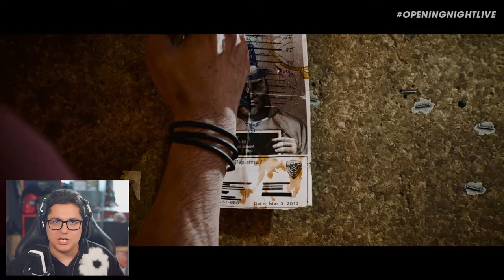Gotham Knights - VILLAINS TRAILER REACTION!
Gotham Knights - VILLAINS TRAILER REACTION! We got a brand new trailer for Gotham Knights revealed during Gamescom Opening Night Live and it gave us a NEW look at some villains that are going to be in the game!

ABOUT GOTHAM KNIGHTS:
Batman, Jim Gordon - they thought they had a handle on Gotham City, but there are hidden forces at play that no one talks about. It is up to the Gotham Knights - Batgirl, Nightwing, Red Hood, and Robin - to uncover the secrets of this city’s past before it’s too late. But beware, the Court of Owls is always watching, always listening.